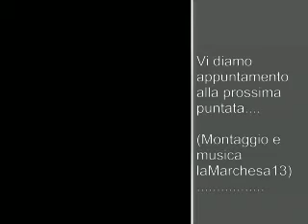CONSIGLI MUSICALI(20): il nuovo singolo di Roberto Giordi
Puntata speciale dedicata al cantante e musicista ROBERTO MICHELANGELO GIORDI, che ci presenta il suo nuovo singolo, "IL SOFFIO", in una clip audio che ci ha dedicato in esclusiva.